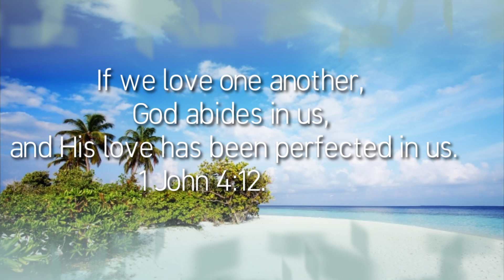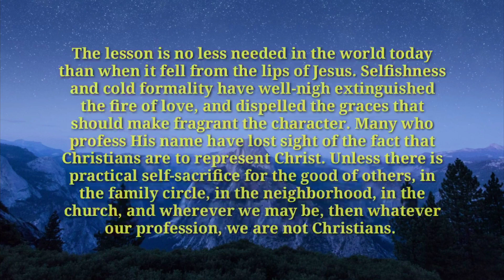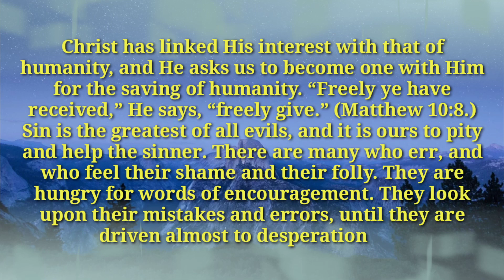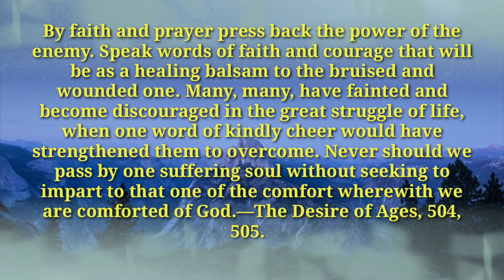Sifat Mengorbankan Diri di Jemaat l Renungan Harian l English Text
Self-Sacrifice in the Church, August 12

If we love one another, God abides in us, and His love has been perfected in us.—1 John 4:12. HB 249.1

The lawyer’s question to Jesus had been, “What shall I do?” And Jesus, recognizing love to God and mankind as the sum of righteousness, had said, “This do, and thou shalt live.” The Samaritan had obeyed the dictates of a kind and loving heart, and in this had proved himself a doer of the law. Christ bade the lawyer, “Go, and do thou likewise.” (Luke 10:25, 28, 37.) Doing, and not saying merely, is expected of the children of God. “He that saith he abideth in Him ought himself also so to walk, even as He walked.” (1 John 2:6.) HB 249.2

The lesson is no less needed in the world today than when it fell from the lips of Jesus. Selfishness and cold formality have well-nigh extinguished the fire of love, and dispelled the graces that should make fragrant the character. Many who profess His name have lost sight of the fact that Christians are to represent Christ. Unless there is practical self-sacrifice for the good of others, in the family circle, in the neighborhood, in the church, and wherever we may be, then whatever our profession, we are not Christians. HB 249.3

Christ has linked His interest with that of humanity, and He asks us to become one with Him for the saving of humanity. “Freely ye have received,” He says, “freely give.” (Matthew 10:8.) Sin is the greatest of all evils, and it is ours to pity and help the sinner. There are many who err, and who feel their shame and their folly. They are hungry for words of encouragement. They look upon their mistakes and errors, until they are driven almost to desperation. These souls we are not to neglect. If we are Christians, we shall not pass by on the other side, keeping as far as possible from the very ones who most need our help. When we see human beings in distress, whether through affliction or through sin, we shall never say, This does not concern me. HB 249.4

“Ye which are spiritual, restore such an one in the spirit of meekness.” (Galatians 6:1.) By faith and prayer press back the power of the enemy. Speak words of faith and courage that will be as a healing balsam to the bruised and wounded one. Many, many, have fainted and become discouraged in the great struggle of life, when one word of kindly cheer would have strengthened them to overcome. Never should we pass by one suffering soul without seeking to impart to that one of the comfort wherewith we are comforted of God.—The Desire of Ages, 504, 505.